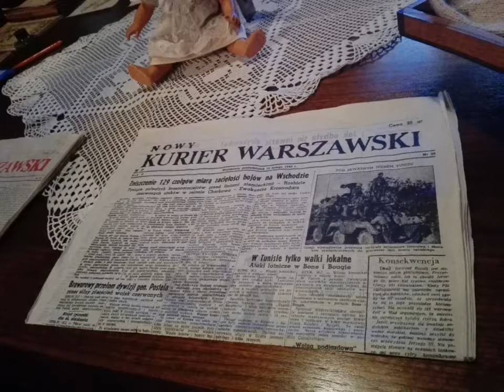PODRÓŻ W CZASIE SP RYJEWO 2018